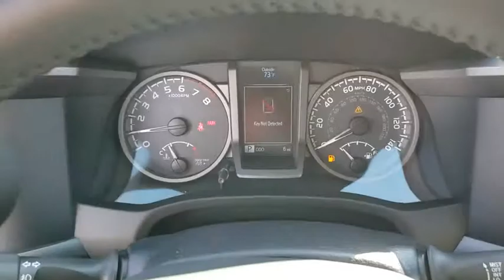2019 Toyota Tacoma Prescott, Flagstaff, Phoenix, Bullhead City, Havasu, AZ T42730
Cement N 2019 Toyota Tacoma available in Prescott, Arizona at Findlay Toyota Prescott. Servicing the Flagstaff, Phoenix, Bullhead City, Havasu, AZ area.

Cement 2019 Toyota Tacoma TRD Sport V6 4WD 6-Speed Automatic V6 4WD.
Axle Ratio: 3.91,Wheels: 17 x 7.5 Machined Alloy,Front Bucket Seats,Fabric Seat Trim (FD),Radio: Entune Premium w/AM/FM/CD/Nav/App Suite,Hard Tri-Fold Tonneau Cover,Technology Package,Door Sill Protectors,Mudguards,Carpet Floor Mats & Door Sill Protectors Package,120V/400W Deck Mounted AC Power,Engine Immobilizer,Blind Spot Monitor w/Rear Cross Traffic Alert,LED Daytime Running Lamps,Color-Keyed Overfenders,Wide Angle Front Fog Lamps,Remote Keyless Entry System,Smart Key w/Push Button Start,Auto-Dimming Inside Rear-View Mirror w/Compass,Power Sliding Rear Window w/Privacy Glass,Rear Parking Assist Sonar,Variable Intermittent Wipers,6 Speakers,Air Conditioning,Electronic Stability Control,Front Center Armrest,Leather Shift Knob,Navigation System,Tachometer,ABS brakes,Anti-whiplash front head restraints,Brake assist,Bumpers: body-color,CD player,Driver door bin,Dual front impact airbags,Dual front side impact airbags,Front anti-roll bar,Front fog lights,Front reading lights,Front wheel independent suspension,Illuminated entry,Knee airbag,Low tire pressure warning,Occupant sensing airbag,Outside temperature display,Overhead airbag,Overhead console,Panic alarm,Passenger door bin,Power door mirrors,Power steering,Power windows,Rear step bumper,Remote keyless entry,Security system,Speed control,Speed-sensing steering,Split folding rear seat,Steering wheel mounted audio controls,Telescoping steering wheel,Tilt steering wheel,Traction control,Trip computer,Turn signal indicator mirrors,Variably intermittent wipers,Front beverage holders,Auto-dimming Rear-View mirror,Compass,AM/FM radio: SiriusXM,Exterior Parking Camera Rear,Auto High-beam Headlights,Distance pacing cruise control: Dynamic Radar Cruise Control